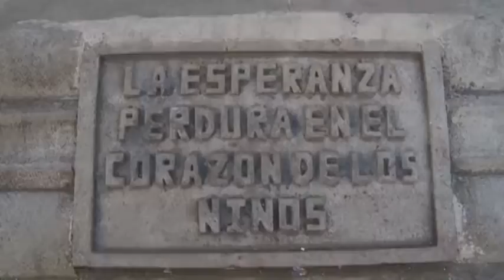Invitación al evento Internacional “Influencia Económica y Empresarial de los Líderes de Opinión”.